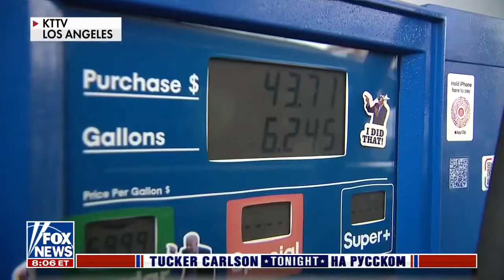Такер Карлсон - левые в США разрушают демократию и экономику под шумок войны в Украине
Окажите нам, пожалуйста, посильную помощь для продвижения спасительных для Израиля правых идей
Израиль, евреи, сионизм, трансфер.